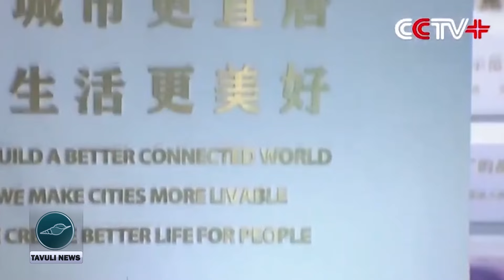Prime Minister Manele Returns After Official Visits to China and Japan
Prime Minister Jeremiah Manele has returned to the country following his official visit to China and Japan. Gina Kekea with more details.